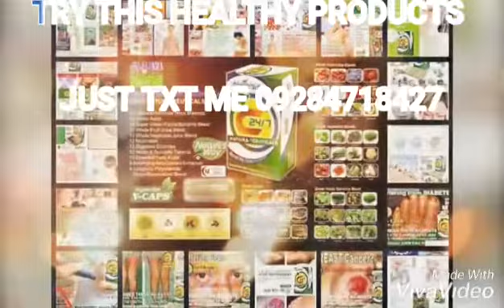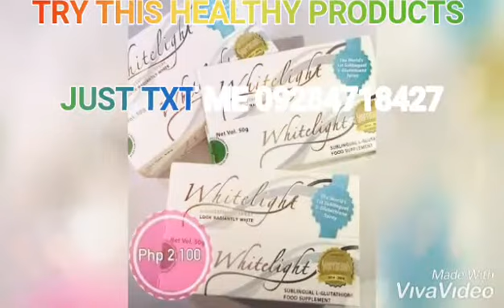health is wealth try this ECproducts ...